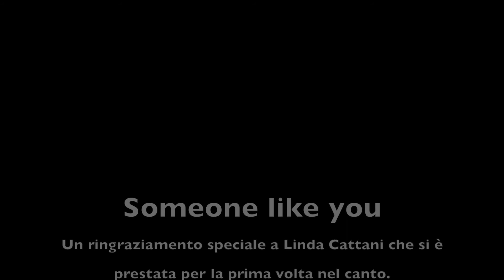Adele - Someone like you (cover)